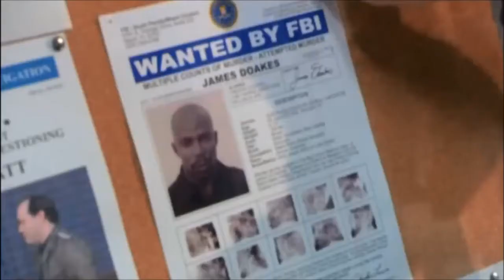20 punktow koniec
Zagadka - Musicie rozpoznać 20 tytułów seriali.